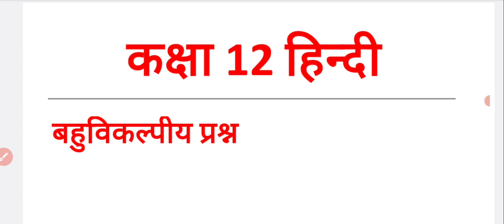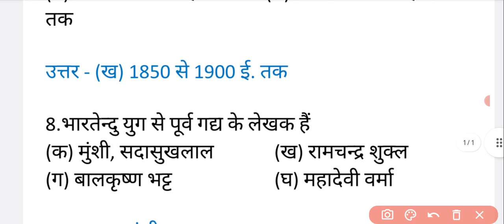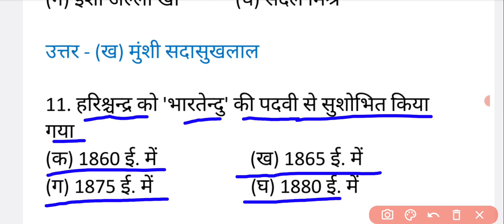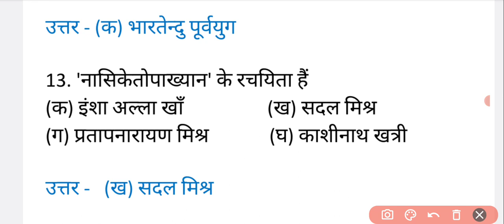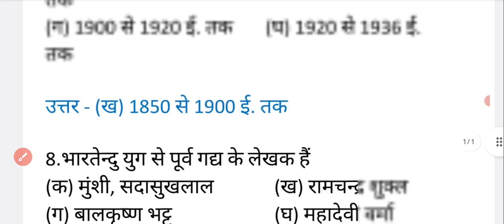कक्षा 12 हिंदी | बहुविकल्पीय प्रश्न | उत्तर प्रदेश बोर्ड महत्वपूर्ण प्रश्न | class 12 hindi upboard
👉 PLAYLIST 👇🔗 LINK CLASS 12 HINDI